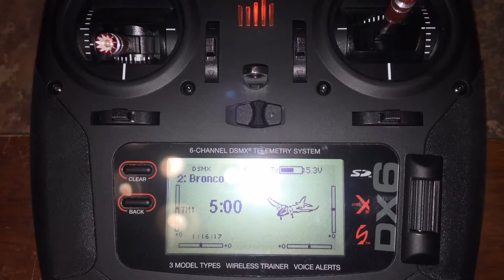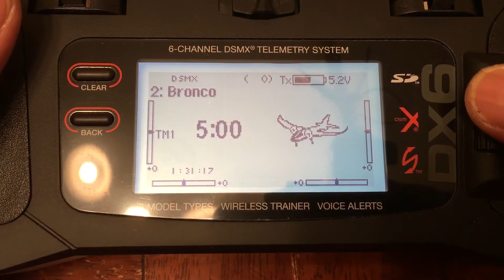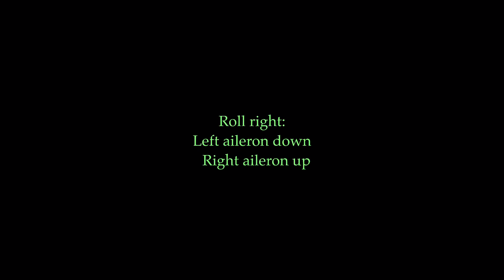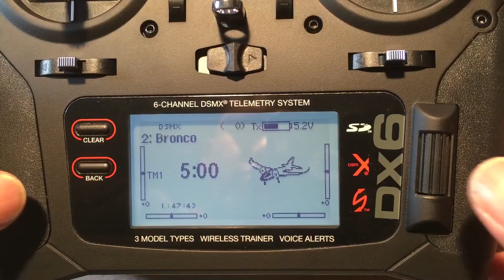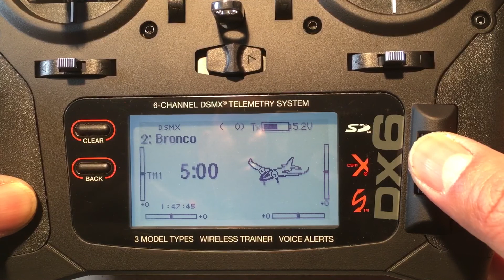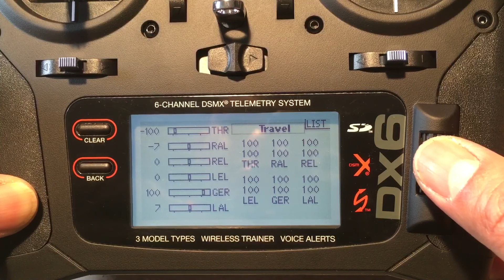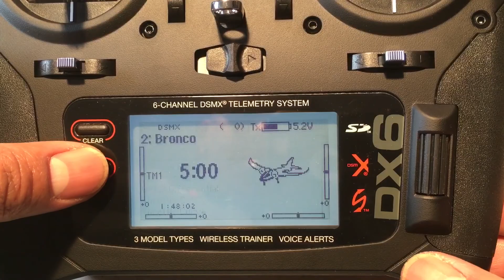DX6 Flaperon setup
Setting up Flaperon with DX6 transmitter onto Flite Test Bronco. The RC airplane flys well when flaps are engaged with the ailerons.